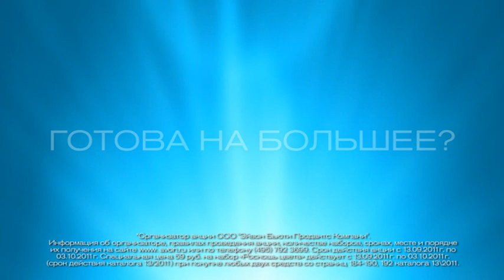AVON Supershock Mascara